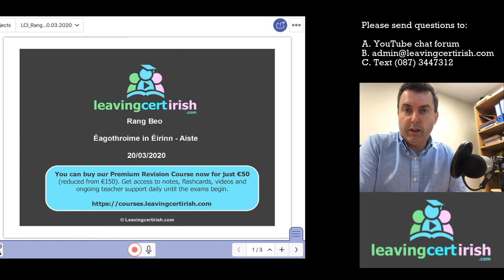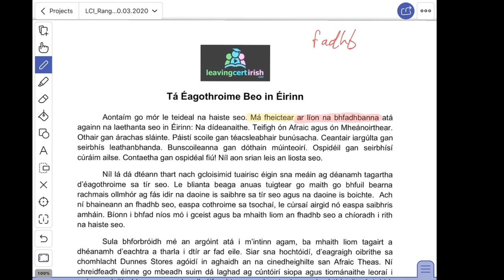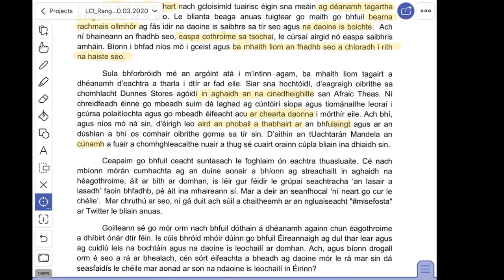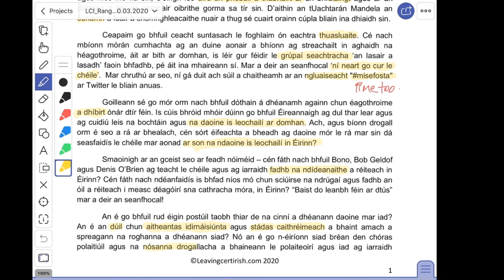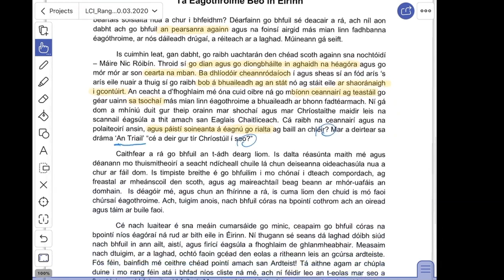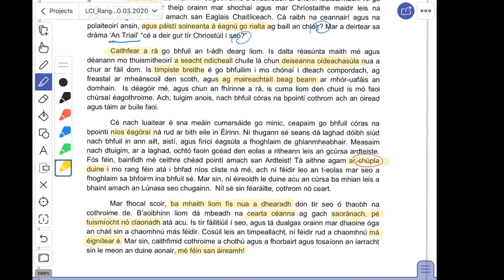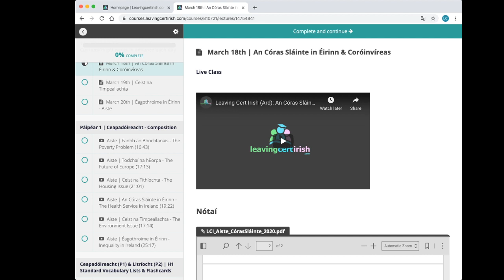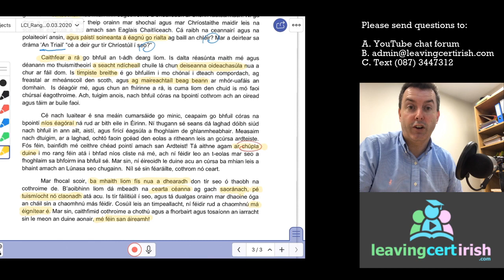Leaving Cert Irish Live Class: Éagothroime in Éirinn - Aiste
A 55 minute FREE live tutorial | All 5th & 6th Year Students Welcome
Click link above to access notes, tutorial recordings, flashcards, teacher support & more.